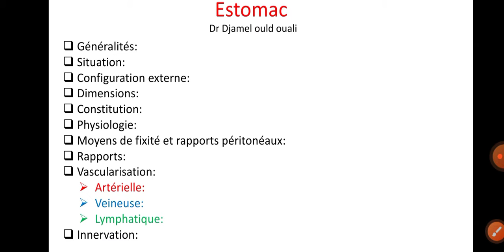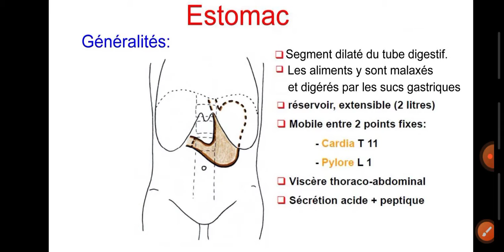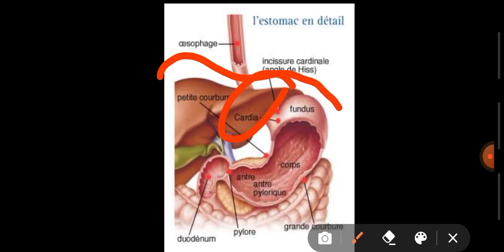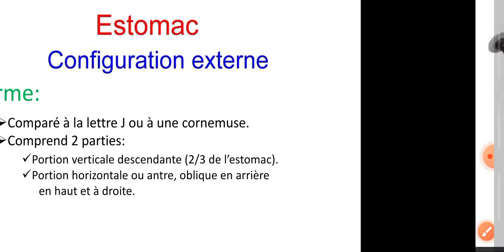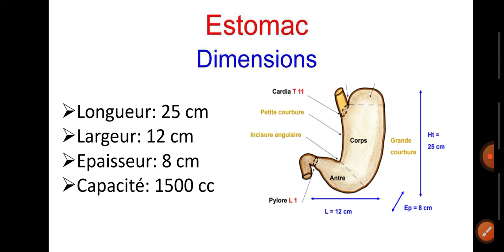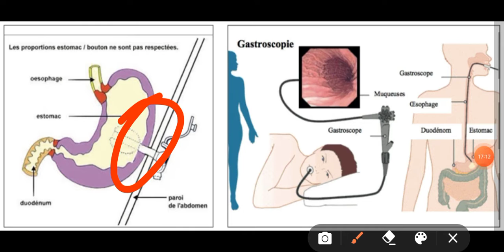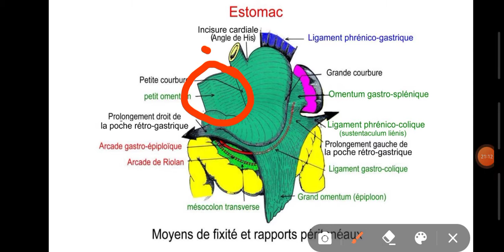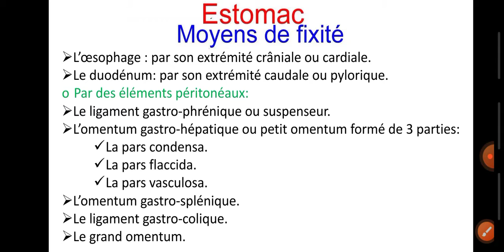ANATOMIE DE L'ESTOMAC ❤ (partie 1)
If you like this video..Make to us a like😍
بالتوفيق للجميع🤗❤

Juste une remarque:
1cc (centimétre cube) =1ml